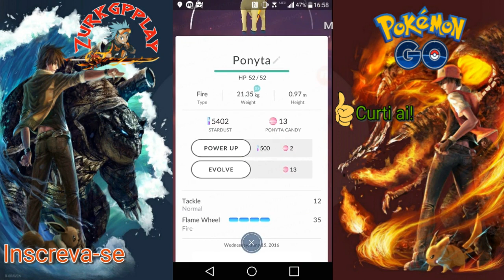🎮 POKÉMON GO: nova Gameplay! incubadora, pokÉdex, evolução de ponyta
CANAIS PARCEIROS
CANAL DO RANZA